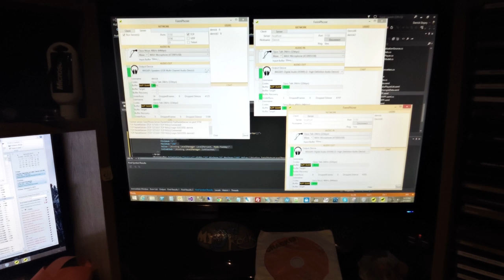Running 3 instances of FeenPhone (pre-release alpha testing)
Derrick Slopey running 3 instances of FeenPhone, one as sever, two as clients.
May not seem that impressive, but it's history in the making.
"Watston! come here! I need you!"